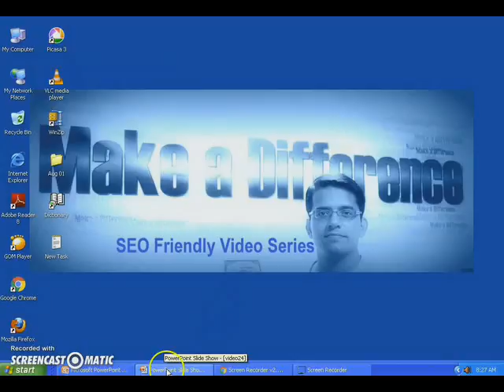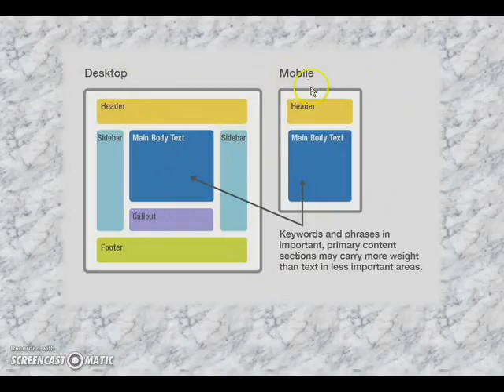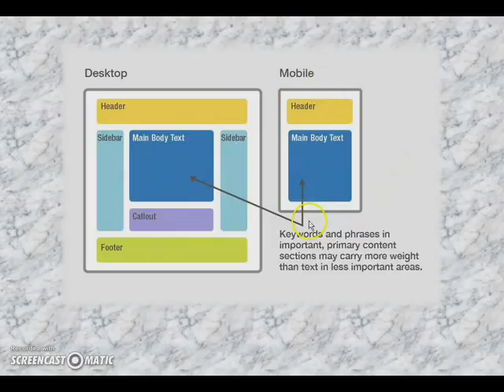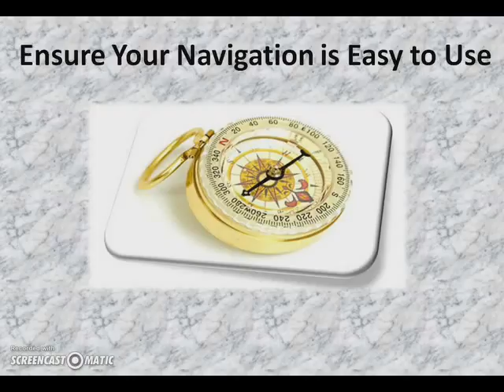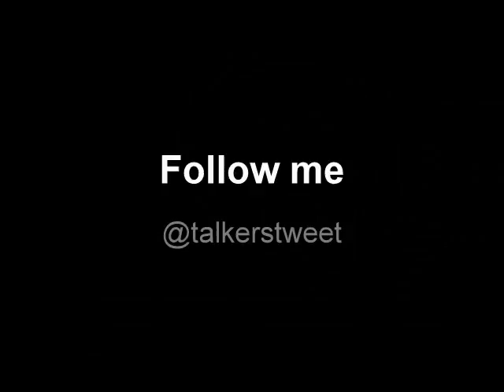Mind Your Mobile Users Experience - SeoFriendly Video Series By Ravi Sharma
This is a time for mobile friendly websites. But, there is a huge change in designing and on page SEO for mobile friendly websites. In this video, I am telling few vital points which are pretty important for you. Seriously, you need to mind mobile users experience.